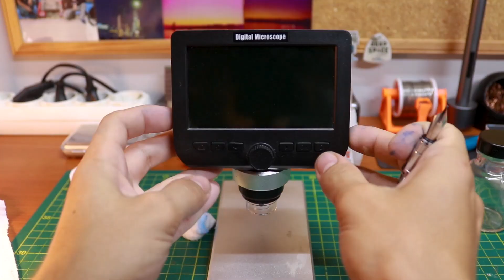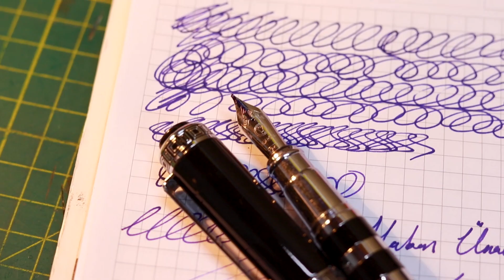Dolma Kalem Bakım Temizlik ve Restorasyonu - Bitpazarından Dolma Kalem Buldum!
Merhaba! Bu videomuzda bitpazarından sadece 5 liraya aldığım, kullanması çok keyifli ve epey kaliteli görünen bir dolma kalemi restore ediyoruz. İyi seyirler :)

Like at
Yorum yaz
Paylaş